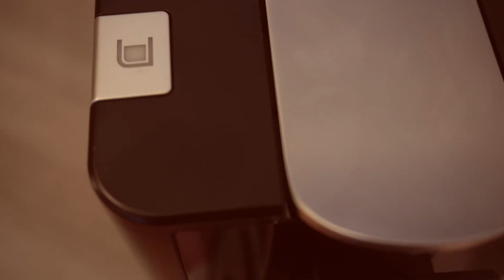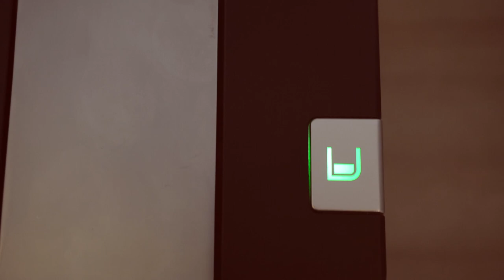Espressotoria Coffee Machine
Practical café quality coffee at a touch of a button. This sleek, stylish compact machine uses the coffee pod system – making your coffee couldn’t be any easier. Simplicity at the touch of a button creates the perfect coffee every time!

Now I made this review simply because it was raining and I was stuck in the hotel room! I hope this helps with anyone else wanting to use a coffee machine with NO experience! This is an older version of the Espressotoria and I had no problem using the machine 5-6 times every day! No leaks it worked just fine.

Tracktribe – The thought of you

Hi Guys Rik here!

It would certainly go along way in helping me ❤️

Don't forget as with all recipes YOU have to taste along the way of cooking - all  recipes may need adjusting to your own tastes.  All recipes are full working recipes and as a base they are great - tailor to your own taste. Hope you enjoy cooking as much as i do.

Taking Cooking food back to basics.

Sony A6400 and kit lens 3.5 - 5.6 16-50

My car an old Toyota Vigo 17 yrs old.

Editing software Davinici Resolve